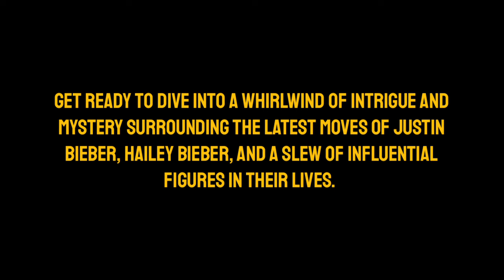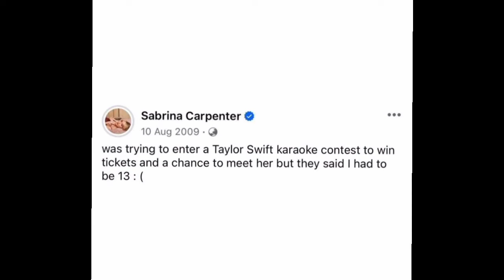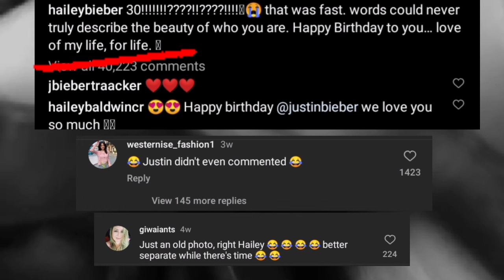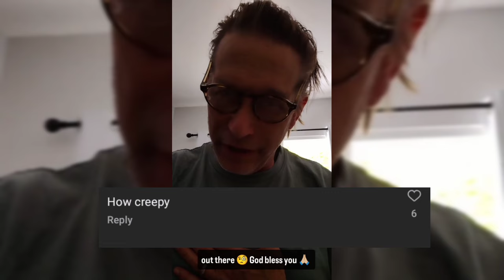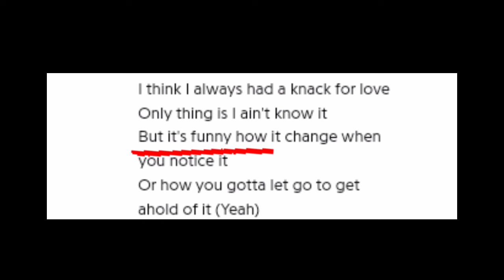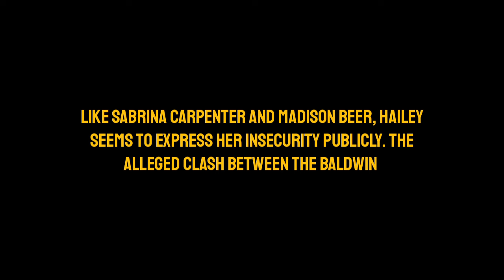Hailey FELT JEALOUS that Sabrina followed Justin Bieber on IG and didn't hide it, she THREW SHADE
Justin Bieber annoys Hailey Bieber for the thousandth time this year by following Sabrina Carpenter Pattie mallette and Stephen Baldwin throw shade at each other Selena Gomez inspires some girl